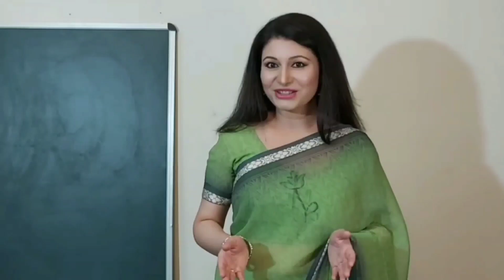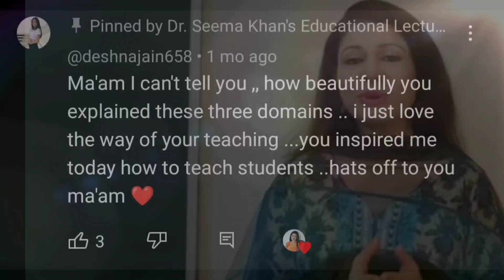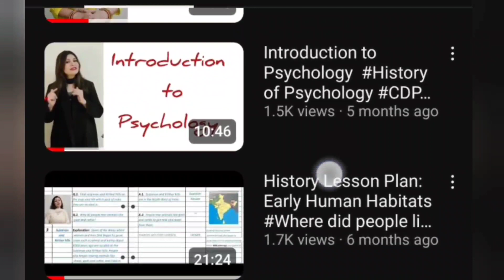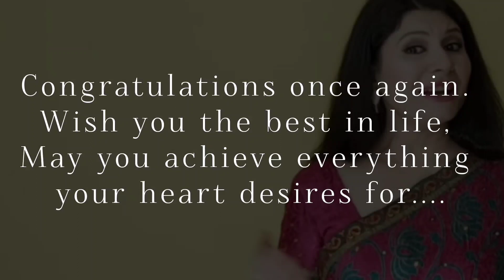Created by my student on achieving the milestone of 15K Subscribers 🥰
This video has been created by my adorable student on achieving the milestone of 15K Subscribers 🥰 I thank her from the bottom of my heart for putting in so much effort and creating this beautiful video for me as a gift for achieving this milestone. Thank you beta ❤ and thanks to all of you as well for supporting my channel. 💝